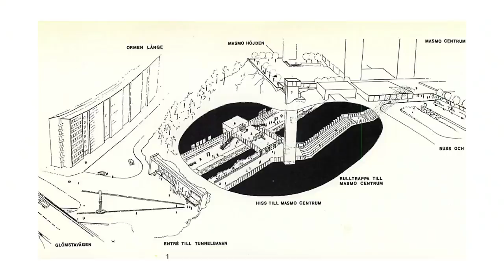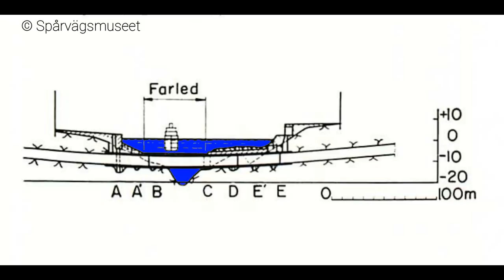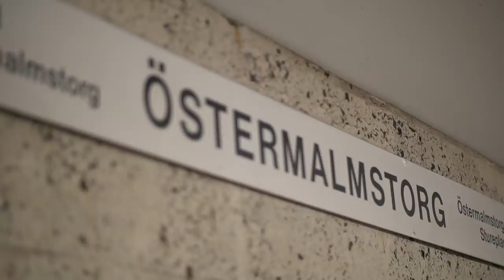Äventyr i Tunnelbanan del 3: Röd Linje 13 Norsborg-Ropsten